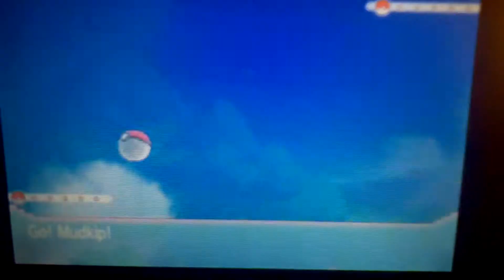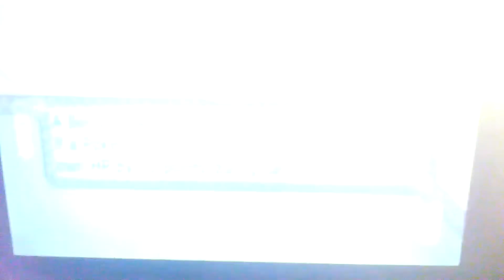Pokemon Omega Ruby Walkthrough Part 5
Have fun with this video because I had fun.Check out DumbStub and Mew1235.